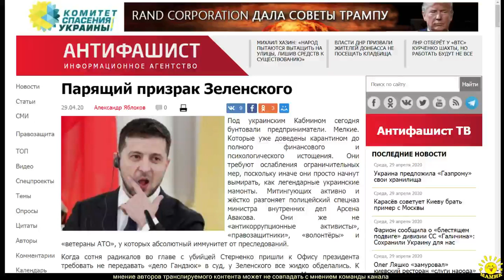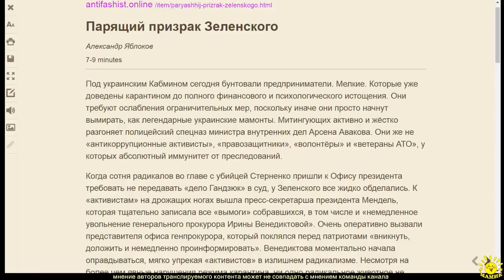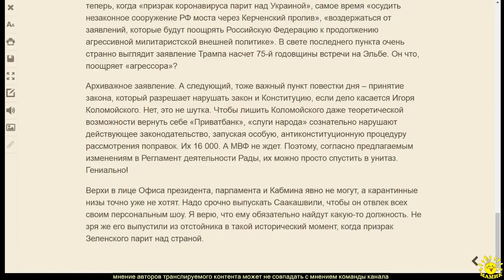А. Яблоков. Парящий призрак Зеленского